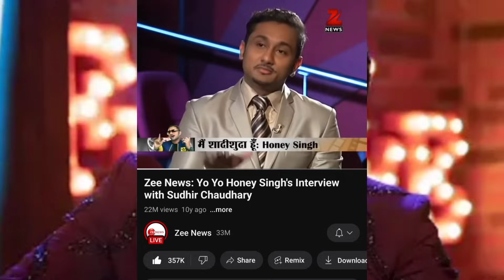BROWN GIRL ON YO YO HONEY SINGH 😳 THUGESH REPLY ON YOYO & ALL RAPPERS 🤣